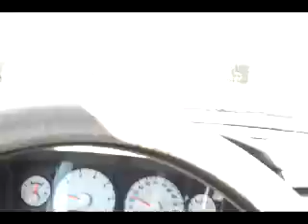NorthwestWashingtonCoast-part2.mp4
A drive through the Northwest Coast of Washington Part2